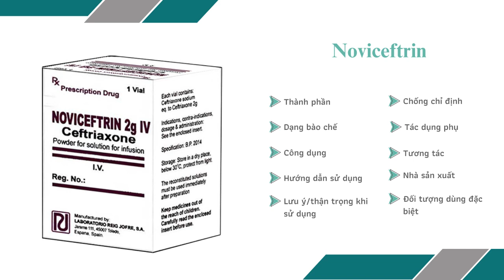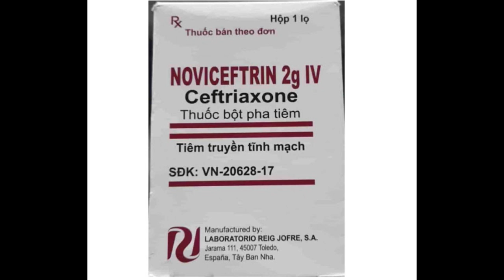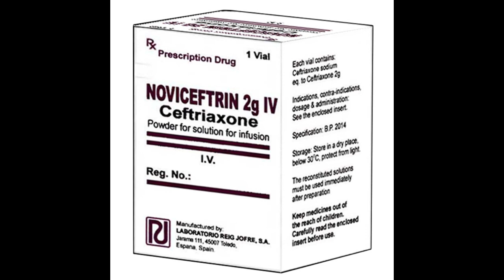Noviceftrin 2g IV - Thuốc điều trị nhiễm khuẩn đường tiết niệu - Quaythuoctruonganh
Chỉ định của thuốc Noviceftrin 2g IV
Noviceftrin 2g IV được dùng trong các trường hợp nhiễm khuẩn các vi khuẩn có đáp ứng với Ceftriaxon tại nhiều vị trí, bộ phận trong cơ thể người bệnh cụ thể như: màng não, bụng, xương, tổ chức da, mô mềm, thận, đường tiết niệu, tai mũi họng, đường hô hấp dưới, đường sinh dục. Ngoài ra thuốc còn sử dụng trong dự phòng nhiễm khuẩn cho bệnh nhân trước và sau phẫu thuật, giảm các triệu chứng bệnh thần kinh, tim mạch và viêm khớp của bệnh Lyme.